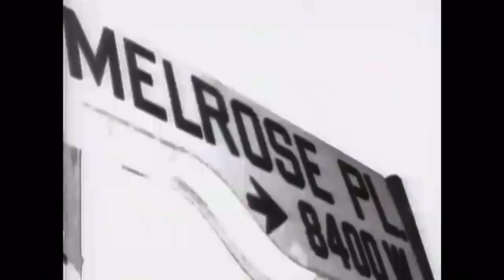Cumtown - 90s TV Shows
Cumtown talks about 90s tv shows